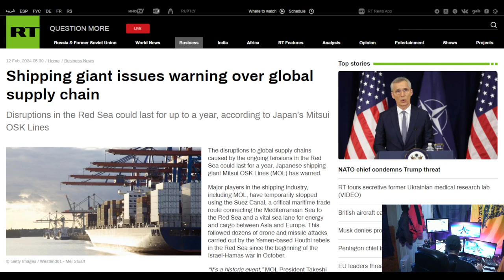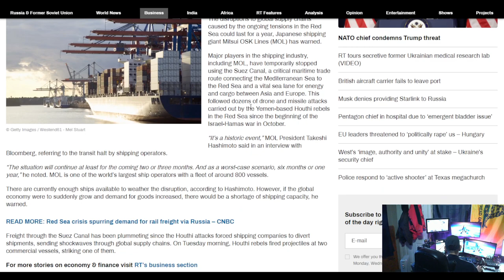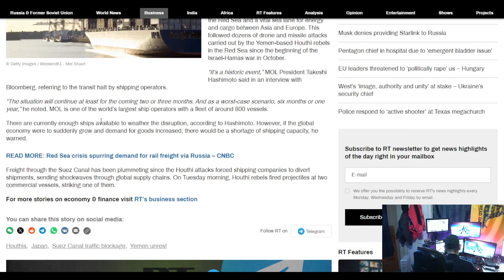The Watchman News - Shipping Giant Issues Warning Over Global Supply Chain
Shipping giant issues warning over global supply chain